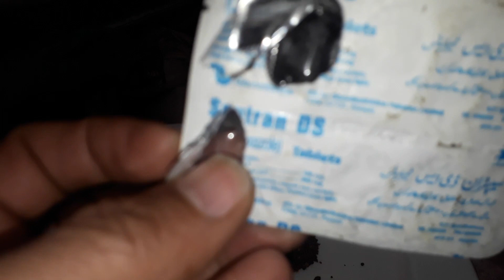Goat Loose Motion Dasi Treatment| Bakri k Loose motion ka dasi ilaj.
sardi main akser bakrion lo dust ya loose motion lug jatay hain us ka ak bohat he sasta or dasi ilaj hay jo ap ko is video main dakhanay ko milay ga maray channal ko like or subscribe or doston main share karain thank you